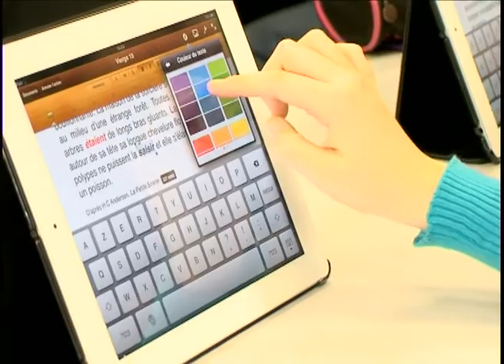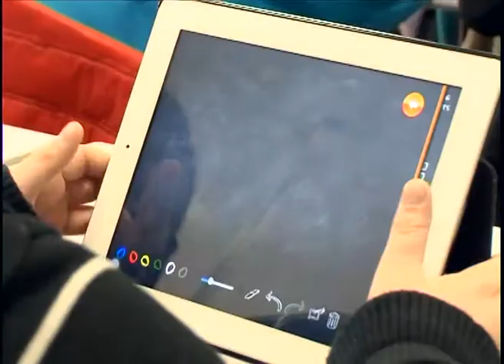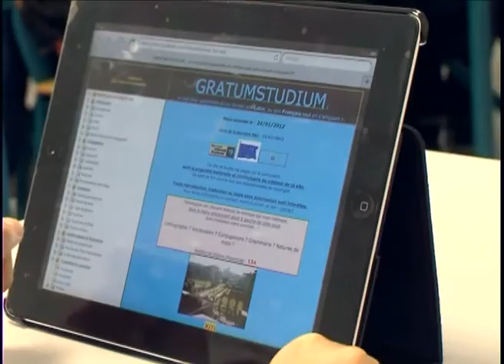Tablettes tactiles en Francais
Tablettes tactiles en cours de français au collège de Montrichard...
- expérimentation "Tablettes tactiles" au collège de Montrichard financée par le CG41 et accompagnée par le CDDP de Loir-et-Cher et la CARDIE (ac orléans-tours) -